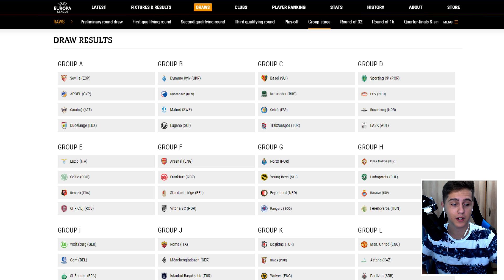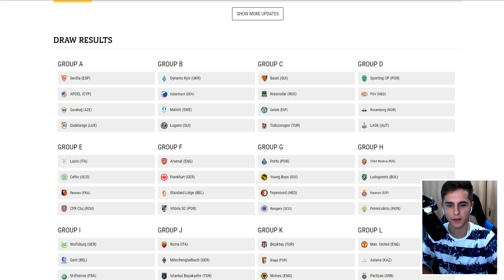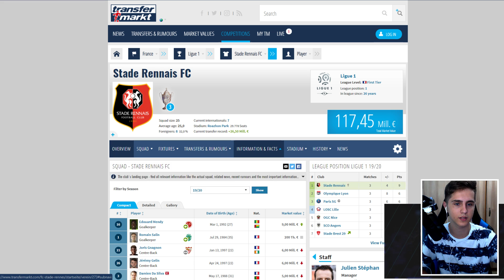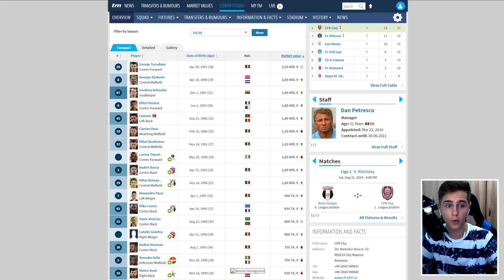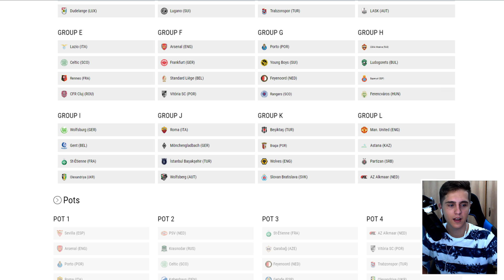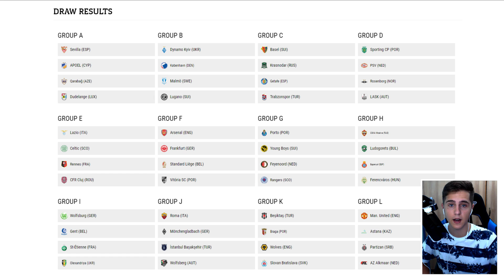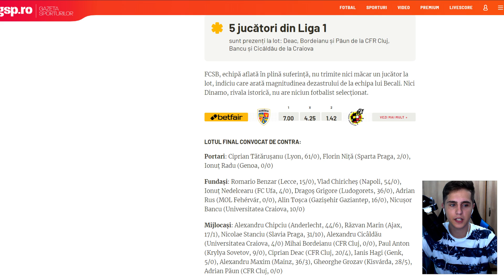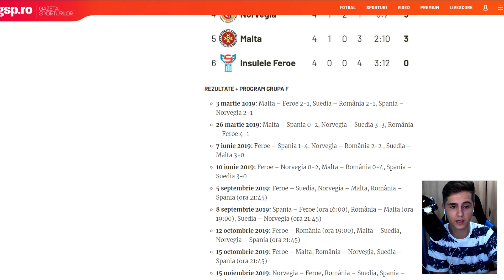GRUPELE EUROPA LEAGUE, CU CINE A PICAT CFR ?!